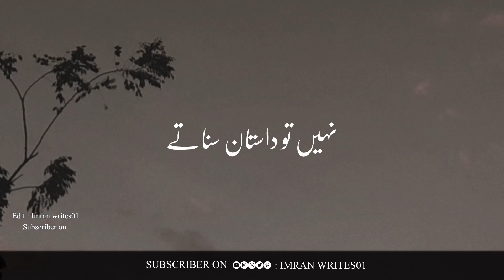K Koi Mila He Nhi🥀 | Sad Status | Urdu Poetry | 2Deepline | Painful Poetry | imran_writes01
KEYWORD 👇
shayari point
Your quarries :-
Basit Creation
Urdu shayari
Sad poetry in Urdu
Jaun Elia
Iqbal poetry
 Ahmad faraz
Sad quotes in Urdu
Ghalib shayari
2 lines Love quotes in urdu
2 lines Romantic poetry in urdu
Urdu ghazal
Sad shayari urdu
Bewafa poetry
Ghalib poetry
Barish poetry
Mirza ghalib
shayari Love
shayari urdu
Eid poetry
Munafiq shayari
Judai poetry
Allama Iqbal ki shayari
Narazgi poetry
Khamoshi poetry
2 lines Allama Iqbal sher
sad poetry
Best friend quotes in urdu
Badmashi poetry
2 lines sms
Urdu lines
Allama Iqbal poetry in urdu for students
Rekhta poetry
Urdu poetry in englsh
Poetry sms
Sad poetry

HASHTAGS#️⃣

𝙔𝙤𝙪𝙧 𝙦𝙪𝙖𝙧𝙧𝙞𝙚𝙨 :-
𝙐𝙧𝙙𝙪 𝙨𝙝𝙖𝙮𝙖𝙧𝙞
𝙄𝙦𝙗𝙖𝙡 𝙥𝙤𝙚𝙩𝙧𝙮
𝘼𝙝𝙢𝙖𝙙 𝙛𝙖𝙧𝙖𝙯 𝙎𝙖𝙙 𝙦𝙪𝙤𝙩𝙚𝙨 𝙞𝙣 𝙐𝙧𝙙𝙪
𝙂𝙝𝙖𝙡𝙞𝙗 𝙨𝙝𝙖𝙮𝙖𝙧𝙞
𝙂𝙝𝙖𝙡𝙞𝙗 𝙥𝙤𝙚𝙩𝙧𝙮
𝘽𝙖𝙧𝙞𝙨𝙝 𝙥𝙤𝙚𝙩𝙧𝙮